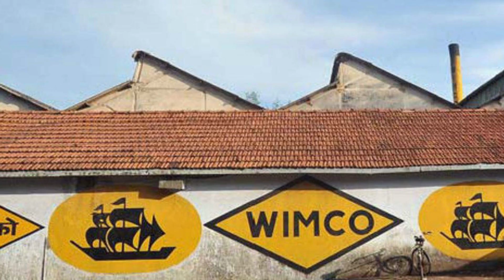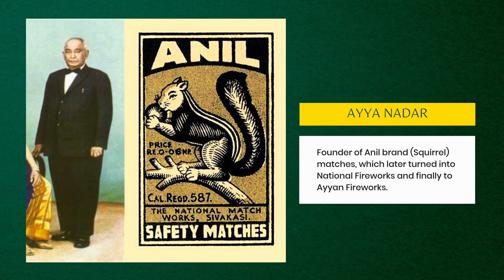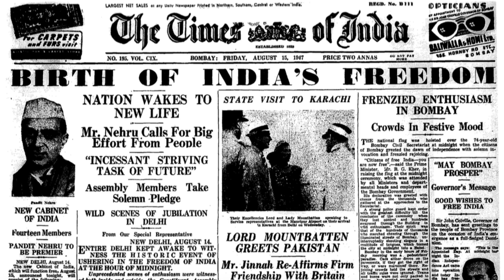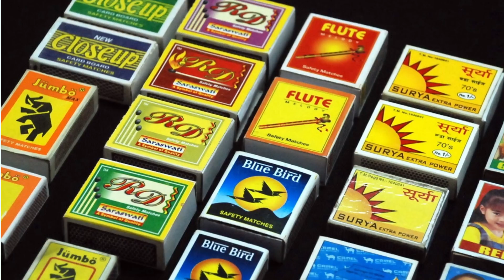Why Are Indian Matchbox Labels So Unique? | Modern Indian History | Indian Art and Culture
Since the invention of matchboxes, apart from being an essential product, these tiny artifacts have become a canvas that has featured incredible artwork over the years. These matchboxes offer a glimpse into Indian national identity, culture, tradition, religion, and a wide range of other themes that co-exist in our country.

Check out some of the most amazing Indian matchbox labels and find out how Indian matchbox art has evolved!